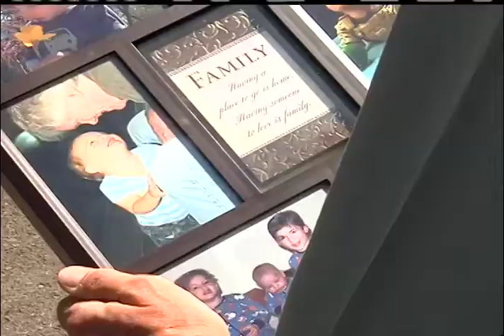Group plans to save Josephine County justice system